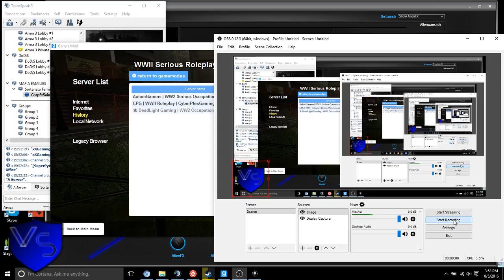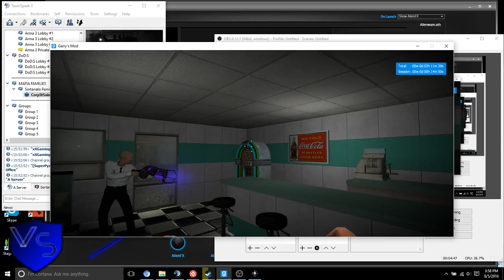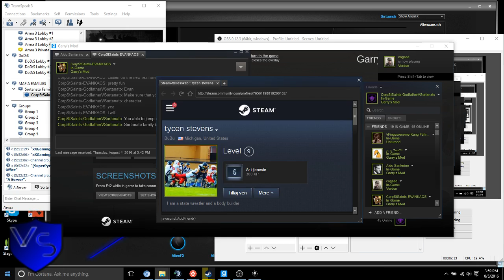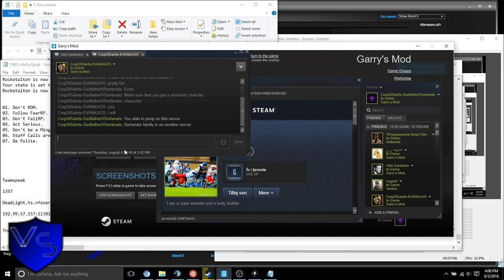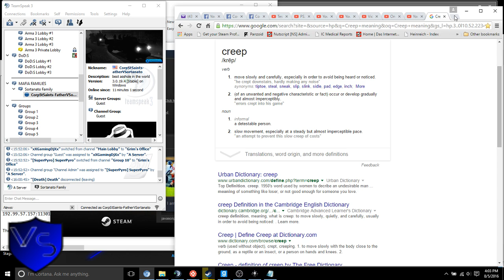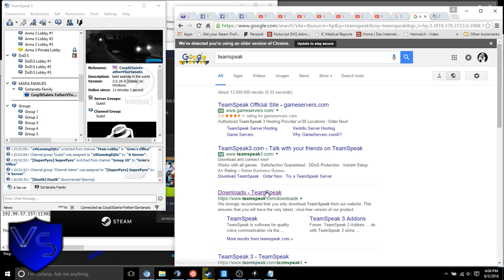Eagle Gaming Sortanato RP 2 2